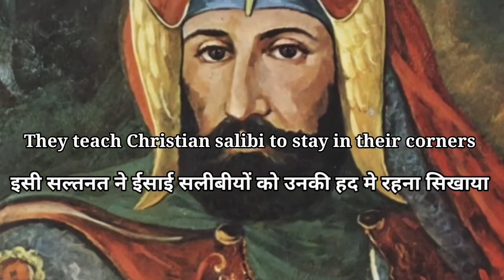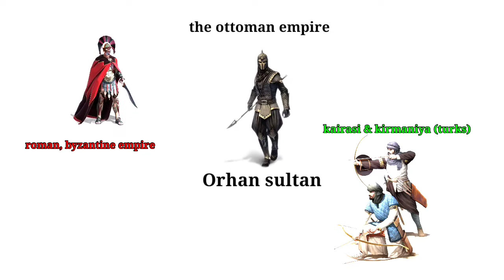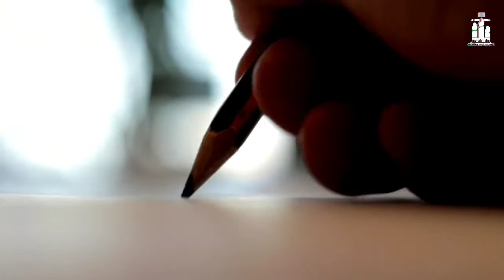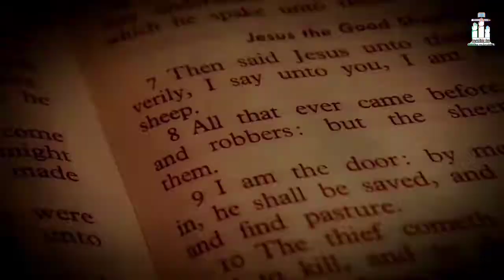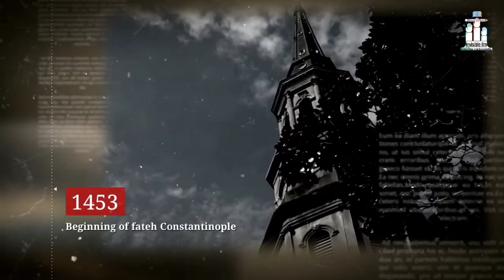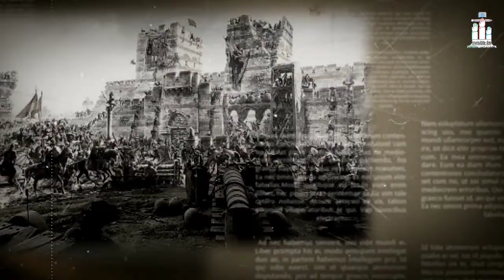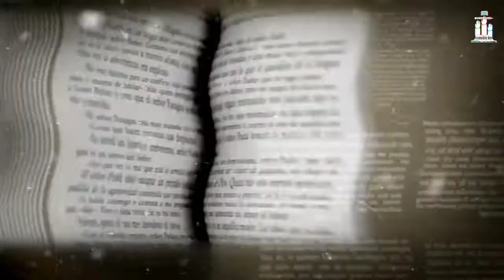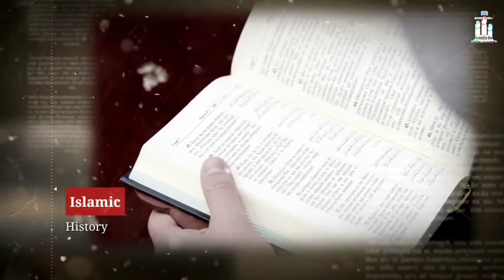Ottoman Empire Saltanat e Usmania Full Documentary Film Hindi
This Video Is about history of Turkish Muslim empire The great ottoman empire how it is started and how Become the biggest empire of the world

Also Called Saltant e Usmaniya Or Khilafat e Usmaniya it Started From The Great Seljuk King Sultan Alp Arsalan when He Fought A Battle Against The Emperor Of europe Romanos And With A Great Victory He Become The New King Of Anatoliya (Modern Turkey) The Battle Between Sultan Alp Arsalan And Roman king Romanos Called The Battle Of Malazgirt 1071

Then After Some Years There is  A Turkish Tribe Named Kai Tribe ( Kai Kabeela) from Oghus Blood Lines Theres A Great Leader Sardar Suleiman Shah Who Fought Many Battle With Seljuk Army Against christen and mongols His Son Name is Ertughrul  father Of Osman Ghazi And Here The Story Of The Ottoman Empire Begins

History Of Anatoliya (Modern turkey)
Sultan Alp Arsalan
Battle Of Malazgirt 1071
Histor Of kai Tribe
Ertughru Ghazi
Osman Ghazi
* Orhan Ghazi
In the early stages of his reign, Orhan focused his energies on conquering most of northwestern Anatolia. The majority of these areas were under Byzantine rule and he won his first battle at Pelekanon against the Byzantine Emperor Andronikos III Palaiologos. Orhan also occupied the lands of the Karasids of Balıkesir and the Ahis of Ankara.
According to Muslim scholar Ibn Battuta, Orhan was "the greatest of the Turkmen kings and the richest in wealth, lands, and military forces".
* Murad I
Murad I conquered Adrianople, renamed it to Edirne,[2] and in 1363 made it the new capital of the Ottoman Sultanate Murad fought against the powerful beylik of Karaman  in Anatolia and against the Serbs, Albanians, Bulgarians and Hungarians in Europe. In particular, a Serb expedition to expel the Turks from Adrianople led by the Serbian brothers King Vukašin and Despot Uglješa, was defeated on September 26, 1371, by Murad's capable second lieutenant Lala Şâhin Paşa, the first governor (beylerbey) of Rumeli. In 1385, Sofia  fell to the Ottomans. In 1386 Prince Lazar Hrebeljanović defeated an Ottoman force at the Battle of Pločnik.

*Bayezid : IBayezid was the son of Murad I[4] and his Greek wife, Gülçiçek Hatun.[5] His first major role was as governor of Kütahya, a city that he earned by marrying the daughter of a Germiyanid ruler.[6] He was an impetuous soldier, earning the nickname "Lightning" in a battle against the Karamanids.
* Mehmed I
* Murad II :

*Mehmed the Conqueror : When Mehmed II ascended the throne again in 1451 he devoted himself to strengthening the Ottoman navy and made preparations for an attack on Constantinople. In the narrow Bosphorus Straits, the fortress Anadoluhisarı had been built by his great-grandfather Bayezid I on the Asian side; Mehmed erected an even stronger fortress called Rumelihisarı  on the European side, and thus gained complete control of the strait. Having completed his fortresses, Mehmed proceeded to levy a toll on ships passing within reach of their cannon. A Venetian vessel ignoring signals to stop was sunk with a single shot and all the surviving sailors beheaded,[12] except for the captain, who was impaled and mounted as a human scarecrow as a warning to further sailors on the strait.[13]

Abu Ayyub al-Ansari, the companion and standard bearer of the Islamic prophet Muhammad, had died during the first Siege of Constantinople (674–678). As Mehmed II's army approached Constantinople, Mehmed's sheikh Akshamsaddin[14] discovered the tomb of Abu Ayyub al-Ansari. After the conquest, Mehmed built Eyüp Sultan Mosque at the site to emphasize the importance of the conquest to the Islamic world and highlight his role as ghazi.[14]
In 1453 Mehmed commenced the siege of Constantinople with an army between 80,000 and 200,000 troops, an artillery train of over seventy large field pieces,[15] and a navy of 320 vessels, the bulk of them transports and storeships. The city was surrounded by sea and land; the fleet at the entrance of the Bosphorus stretched from shore to shore in the form of a crescent, to intercept or repel any assistance for Constantinople from the sea.[12] In early April, the Siege of Constantinople began. At first, the city's walls held off the Turks, even though Mehmed's army used the new bombard designed by Orban, a giant cannon similar to the Dardanelles Gun. The harbor of the Golden Horn was blocked by a boom chain and defended by twenty-eight warships.

On 22 April, Mehmed transported his lighter warships overland, around the Genoese colony of Galata, and into the Golden Horn's northern shore; eighty galleys were transported from the Bosphorus after paving a route, little over one mile, with wood. Thus the Byzantines stretched their troops over a longer portion of the walls. About a month later, Constantinople fell, on 29 May, following a fifty-seven-day siege.[12] After this conquest, Mehmed moved the Ottoman capital from Adrianople to Constantinople.